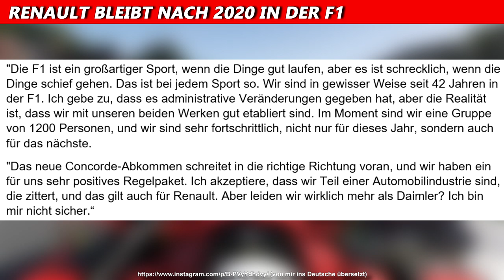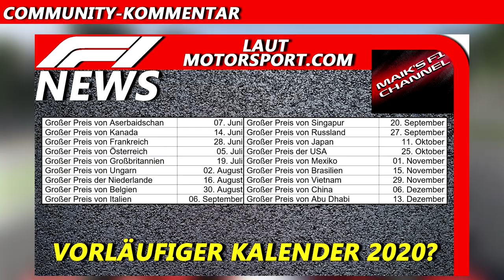Ferrari bietet Vettel Vertrag mit weniger Gehalt an | F1 News | Maik's F1 Channel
Laut diversen Internetseiten hat Ferrari Sebastian Vettel einen Einjahresvertrag angeboten. Der Haken ist allerdings, dass er weniger Lohn bekommt, also weniger als 30 Mio. € pro Jahr. Die Italiener machten deutlich, dass Vettel ihre bevorzugte Wahl ist. Weitere Infos im Video.